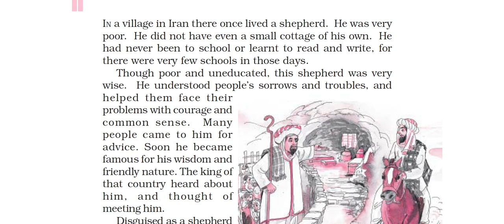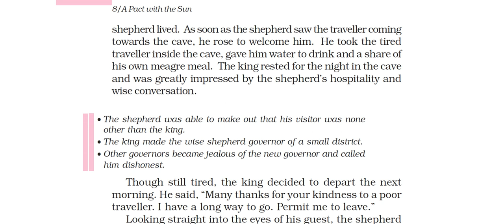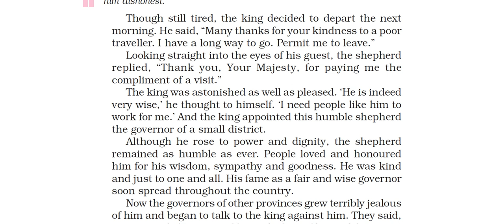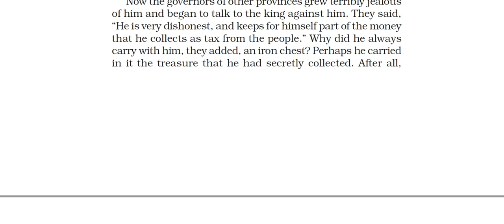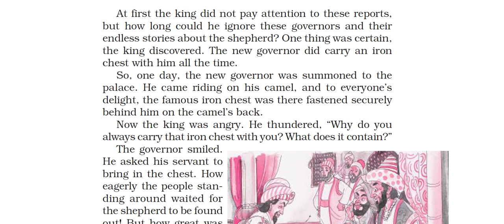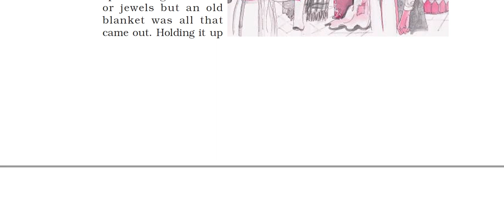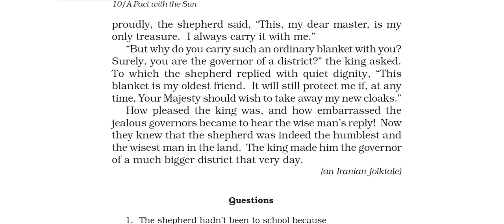Class 6: English (Chapter 3: The Shepherd's Treasure)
This lecture covers NCERT Class 6: English (Chapter 3: The Shepherd's Treasure).